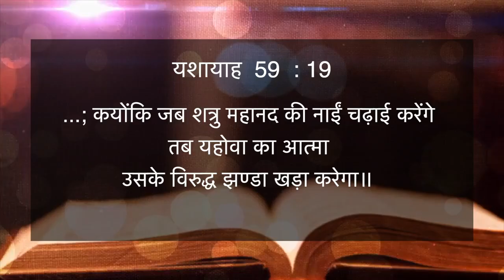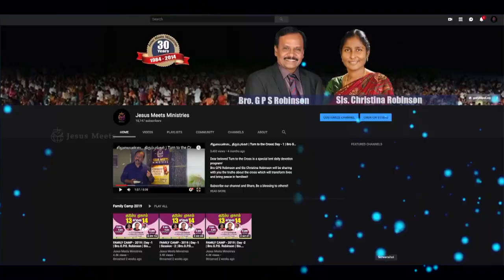HINDI | EVERYDAY WITH THE HOLY SPIRIT | June 10 | Bro.G.P.S. Robinson